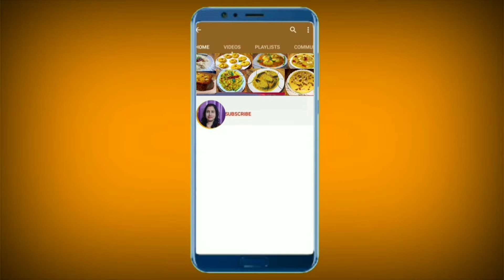Palak Tadka Recipe in Bengali | পালং তড়কা রেস্টুরেন্ট স্টাইলে | Spinach Tadka Recipe